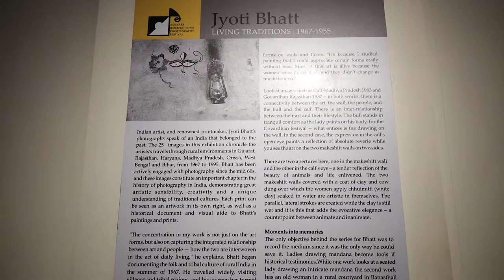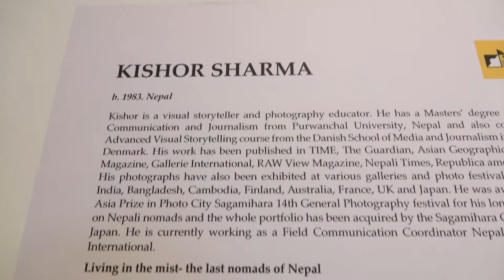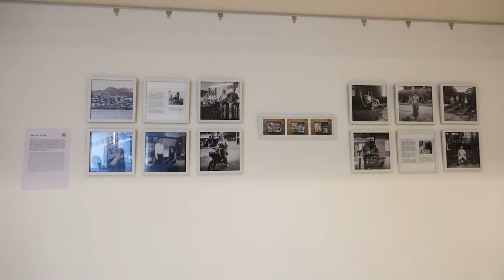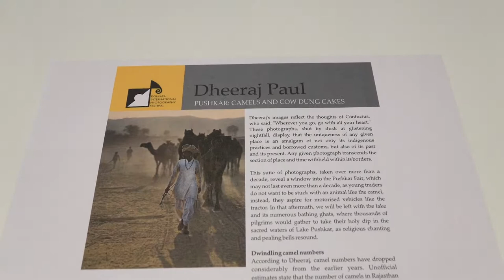Kolkata International Photographic Festival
Kolkata International Photographic Festival (KIPF) is one single platform in Kolkata that will bring together the photographic community - the amateurs, the enthusiasts, the professionals, the viewers and the critiques alike.

At Kolkata Centre for Creativity an Exhibition as part of KIPF has been put together covering works of JYOTI BHATT,  PARESH MAITY, SANJAY BHATTACHARYA, PANKAJ MISTRY, RAM RAHEEM and HABEED, and an array of INTERNATIONAL ARTISTS.